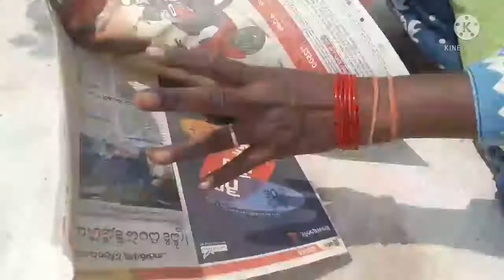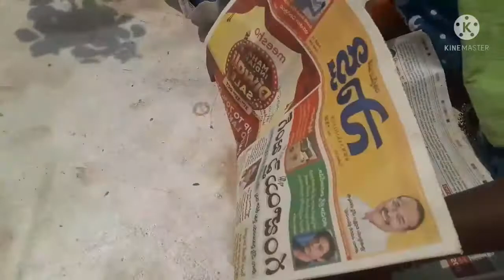Tips for cucumber plant/Growing Tips for cucumber plant/దోసపాదు /దోస పూత, పిందె రాలకుండా ఈ విధంగా/🌿🌿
Today my new video.Tips for cucumber plant/Growing Tips for cucumber plant/దోసపాదు /దోస పూత, పిందె రాలకుండా ఈ విధంగా/🌿🌿
I hope u liked my video and follow my tips for flowering plants🌿🌿.
   Thsnkyou.
Suchi. 💞.